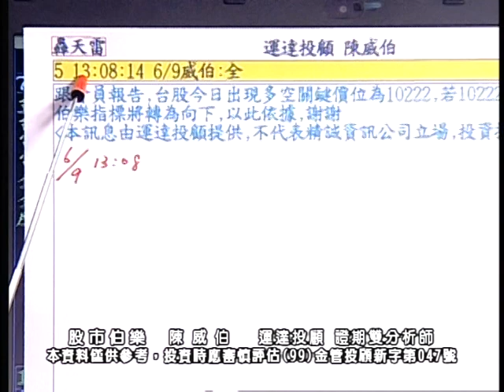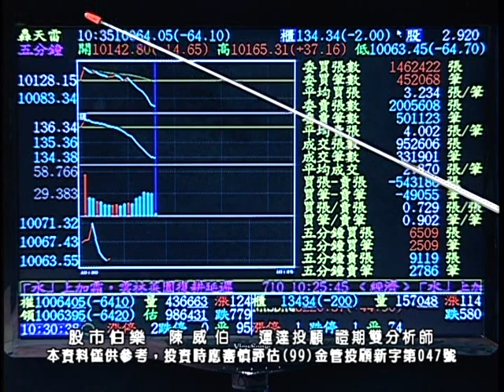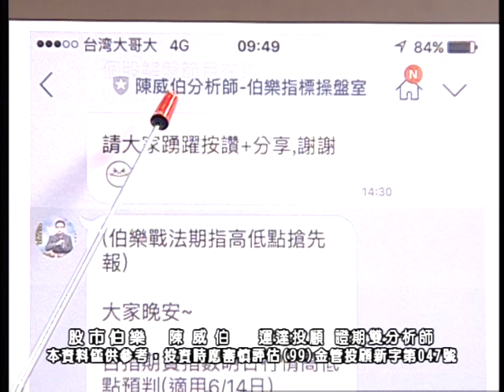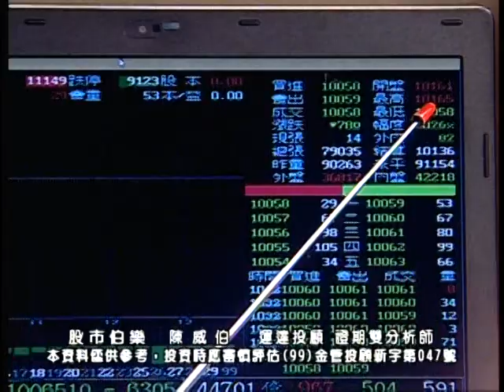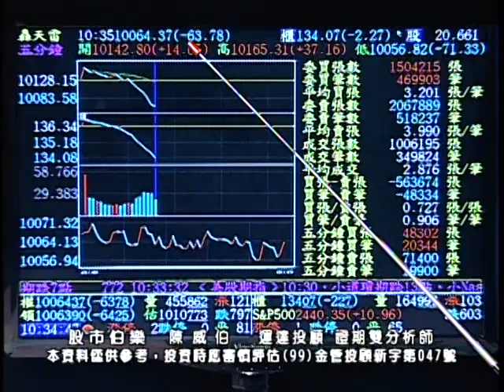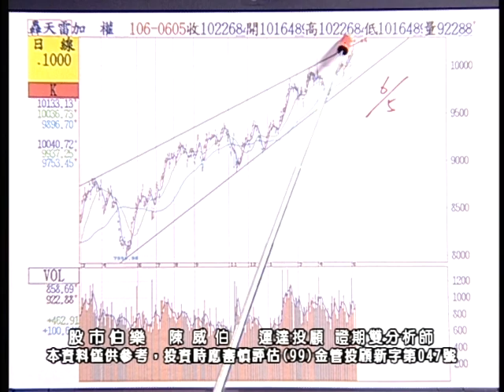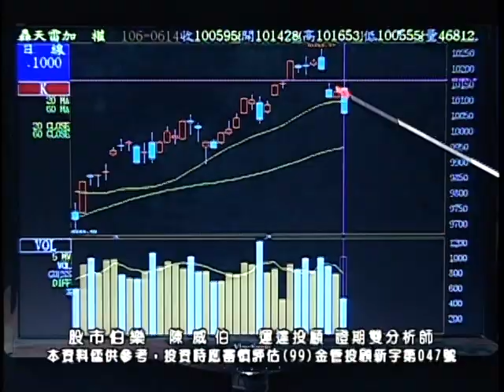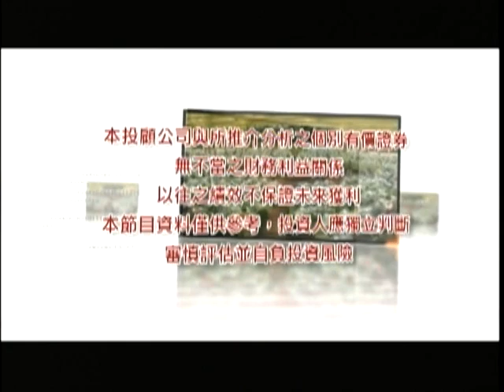20170614 陳威伯 股市伯樂